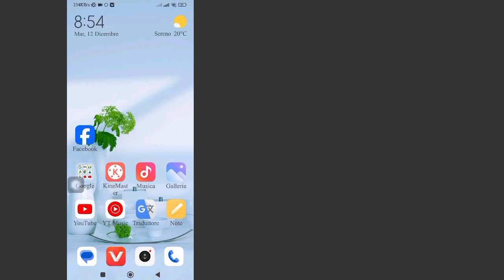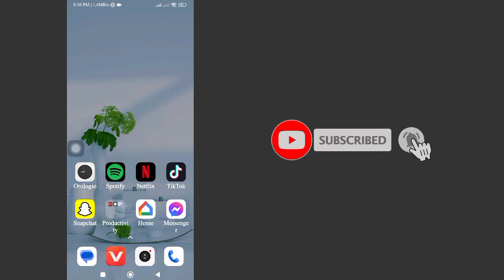Come abilitare la modalità oscura per tutte le app Nuovo aggiornamento (2023)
Qui in questo video ti mostrerò [Come abilitare la modalità oscura per tutte le app Nuovo aggiornamento (2023)] Quindi guarda questo video attentamente e non saltare questo video se salti questo video non capirai molto bene, quindi se succede  problema e problema puoi chiedermelo e commentare qui sotto cercherò di risolvere il tuo problema se ti piace questo video, quindi per favore premi Mi piace e iscriviti al mio canale grazie.🙏🙏🙏

 Grazie mille per essere un membro della nostra famiglia.
  Il tuo gradimento è il mio successo.
  Ogni singolo commento, come quello tuo, mi rende più responsabile nel realizzare buoni video.
  Devi dirmi cosa ti piace e cosa non ti piace.

  Anche se non posso rispondere a tutti i tuoi commenti, li leggo con grande attenzione.  Mi piace davvero leggere i tuoi commenti.

 Dichiarazione di non responsabilità sul diritto d'autore:

Dichiarazione di non responsabilità sul copyright ai sensi della Sezione 107 del Copyright Act 1976, è concessa l'autorizzazione per il "fair use" per scopi quali critica, commento, notizie, reportistica, insegnamento, borsa di studio e ricerca.  L'uso senza scopo di lucro, educativo o personale fa pendere la bilancia a favore dell'uso faira.

 © Tutti i diritti riservati all'idea dei rimedi naturali.  Se altri autori ricaricano immediatamente questo video, verrà intrapresa un'azione di avvertimento sul copyright, quindi non ripubblicarlo.

 💞Non dimenticare di "Iscriverti" 💞Condividi con il tuo amico